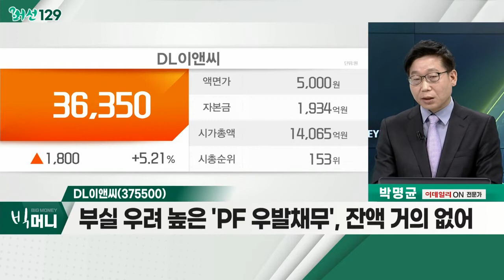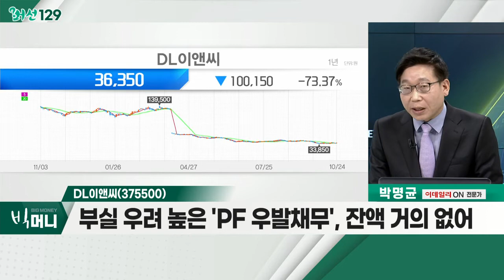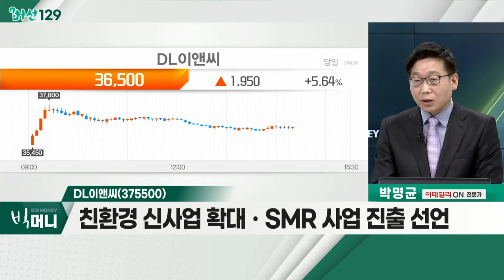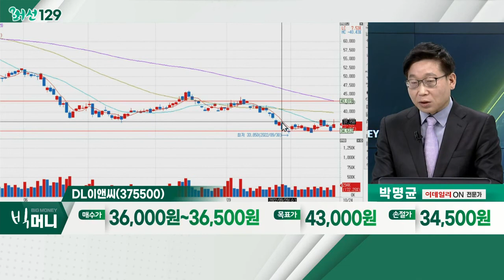DL이앤씨(375500)... 건설주, 정부 50조원+α 유동성 공급 조치… 반등_머선129 (20221024)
건설주, 정부 50조원+α 유동성 공급 조치… 반등
- '레고랜드' 악재… 지난 주, 건설ㆍ증권주 큰 조정
- 건설사ㆍ증권사 디폴트 우려 제기
- 정부, '50조원+α' 유동성 공급 프로그램 발표

- 정부, 유동성 공급 프로그램 발표… 단기 반등
- 실질적 매입 효과 '미미' 판단
- 11월부터 추가 재원 투입 예정
- DL이앤씨, 대우건설, 남화토건

- 부실 우려 높은 'PF 우발채무', 잔액 거의 없어
- 시공능력평가 3위… 타 건설사 대비 낮은 부채비율
- 친환경 신사업 확대ㆍSMR 사업 진출 선언